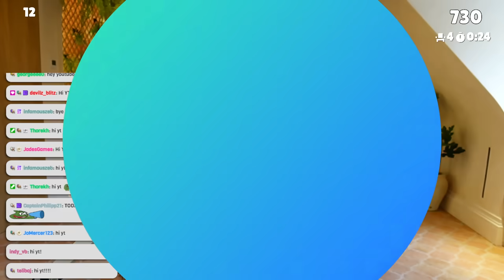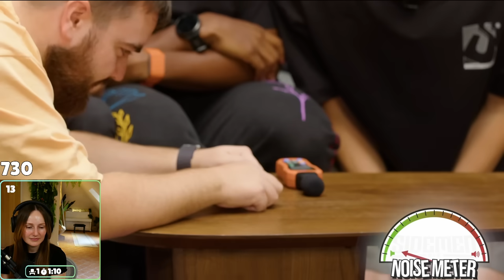Freya Reacts to SIDEMEN SILENT CHALLENGE